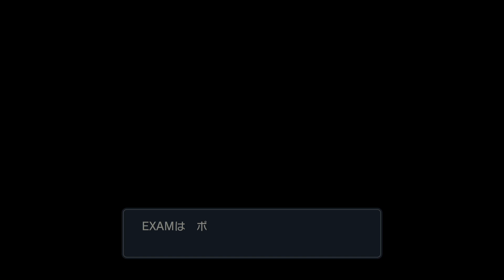見なくてもわかるカワイイやつや-Pokémon LEGENDS アルセウス【EXAM】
ビッパかわいいビーダルかわいくない